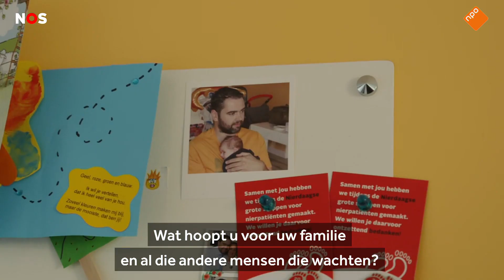Johan kreeg nieuwe nier na oproep in de krant 'Was mijn laatste kans'